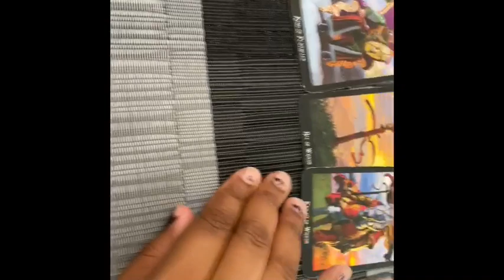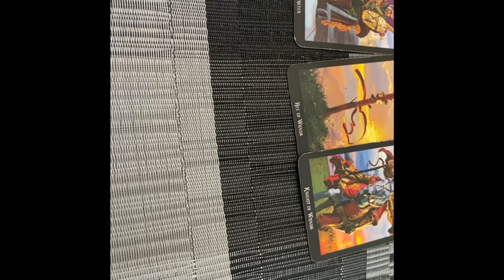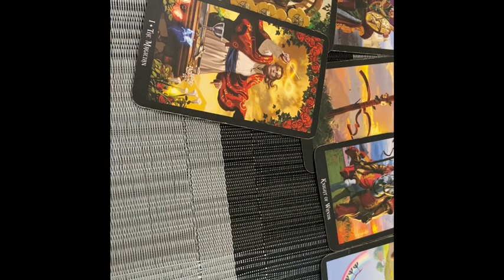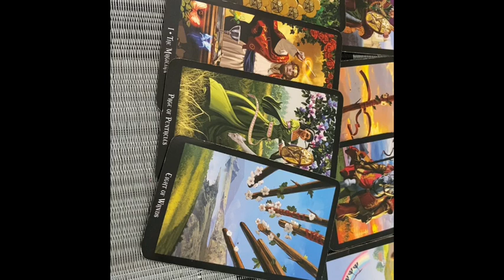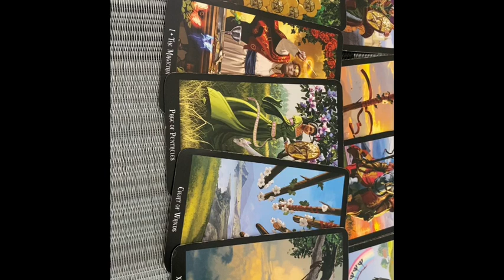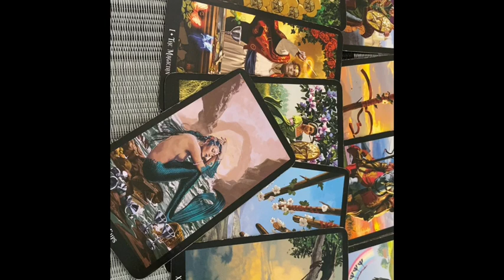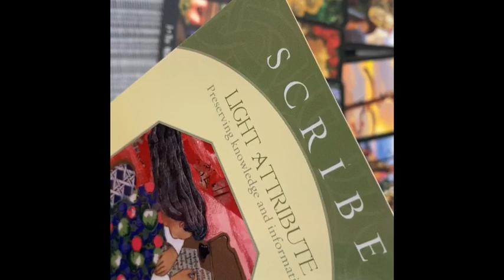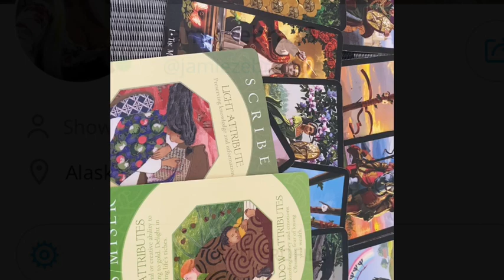CAPRICORN TAROT 10 DAY LOVE READING MAY 20th - JUNE 1ST 2020 JAMIEZEBRA23.com